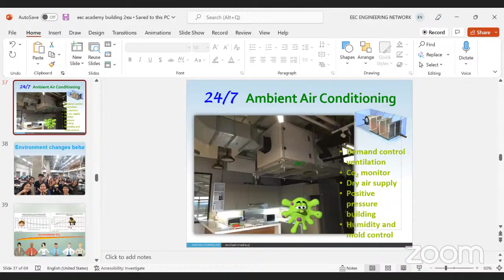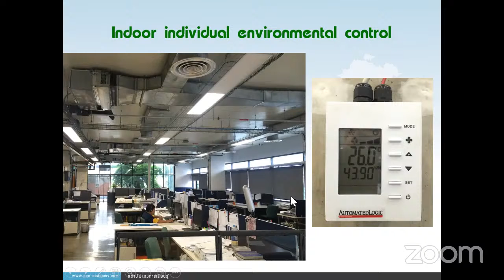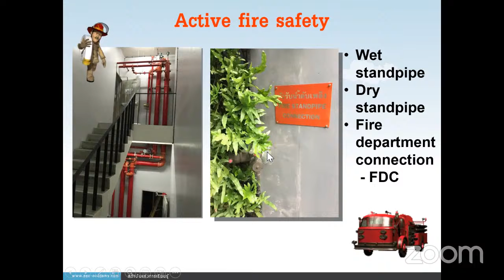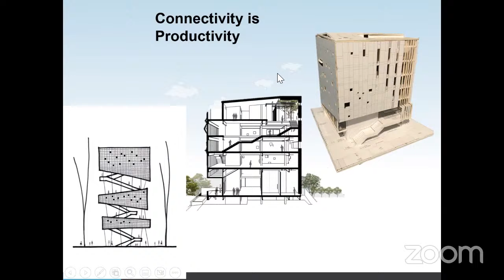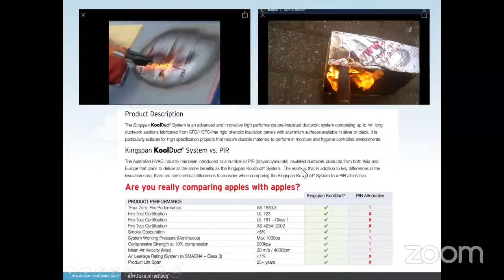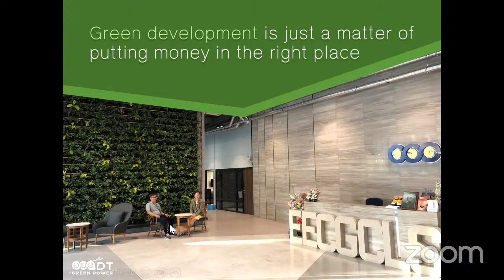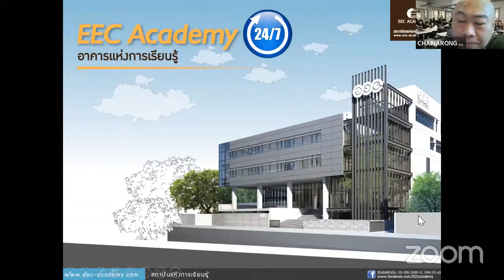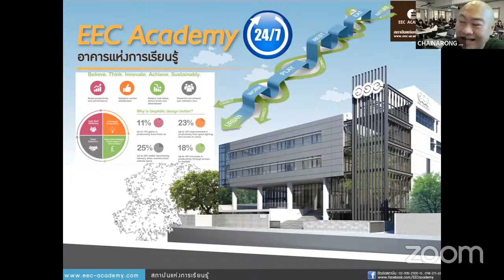290922_004_361202 BuildingTECH &SYSTEM LECTURE